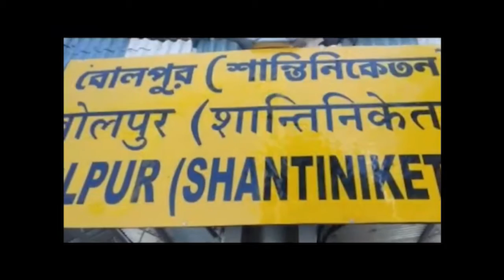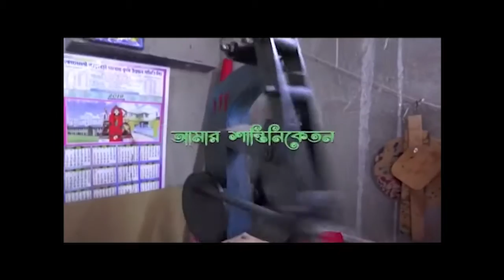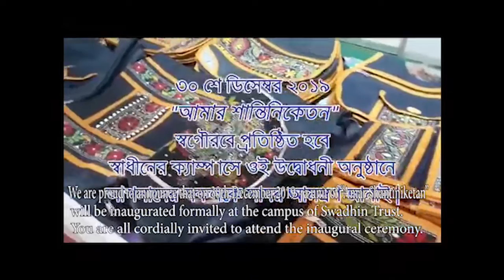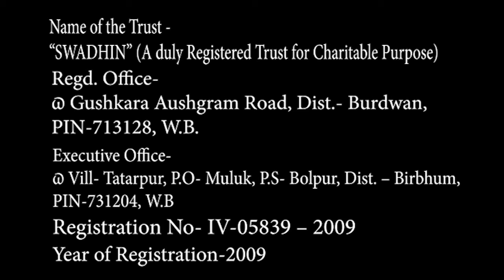Women Empowerment with the help of Fashion Accessories Cluster in SWADHIN, Bolpur, Santiniketan